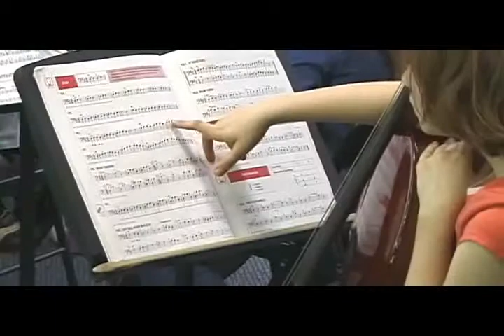病入 膏肓 旧 算命 搂 目 奈 迄